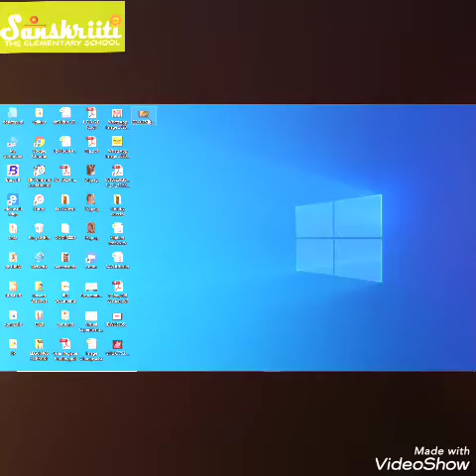Home Schooling# Table Manners Part One